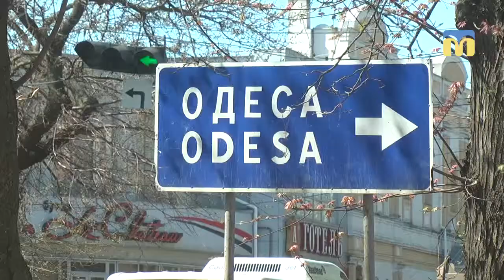У Миколаєві розпочали ямковий ремонт дорожнього покриття Варварівського мосту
18 квітня  в Миколаєві розпочали аварійний ямковий ремонт дорожнього покриття Варварівського мосту. Подробиці дізнавалися кореспонденти Суспільного.